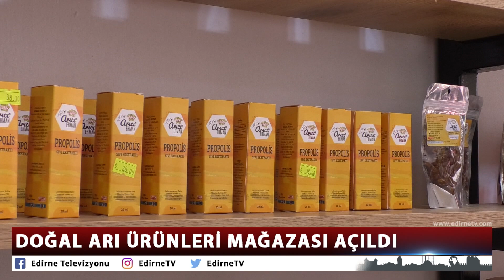DOĞAL ARI ÜRÜNLERİ MAĞAZASI AÇILDI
Edirne’de doğal arı ürünleri mağazası açıldı. Edirne’de Arıcı Erman olarak bilinen Erman Arabacı, açtığı doğal bal ürünleri mağazasında kendi arılarından ürettiği bal, polen ve propolisin yanı sıra doğal ev salçası, tarhana ve ev makarnası gibi ürünleri de Edirne halkının hizmetine sunuyor.